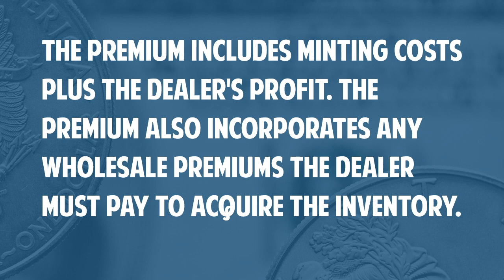Why Can't I Buy Silver at the Spot Price?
Retail bullion products including bars, rounds, and coins carry small premiums over spot prices. The premium includes minting costs plus the dealer's profit. The premium also incorporates any wholesale premiums the dealer must pay to acquire the inventory.

 ★★FOLLOW MONEY METALS EXCHANGE ★★